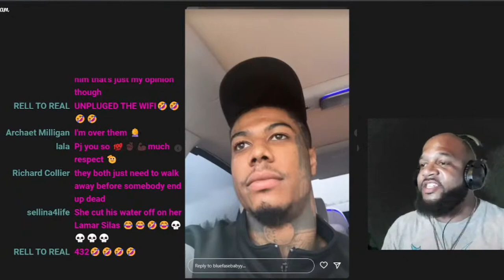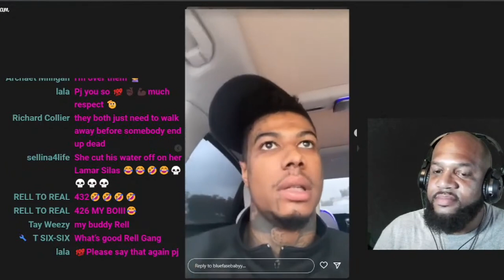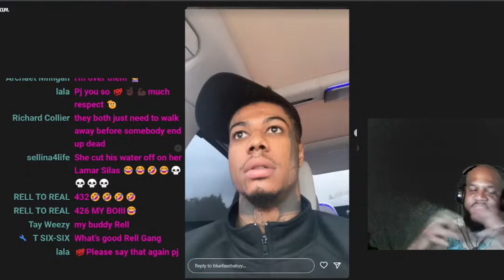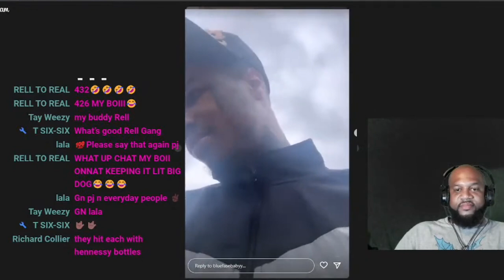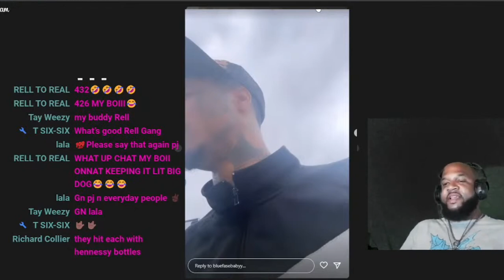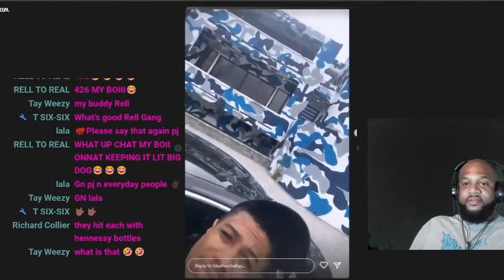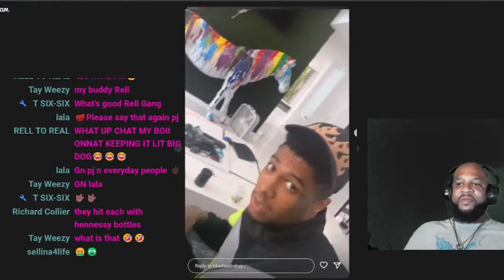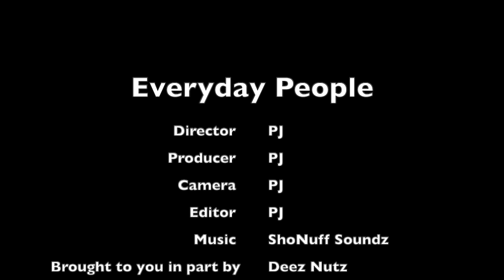Blueface Leaves His Home After Crisean Sets It On Fire Just To Get Roasted By Fan